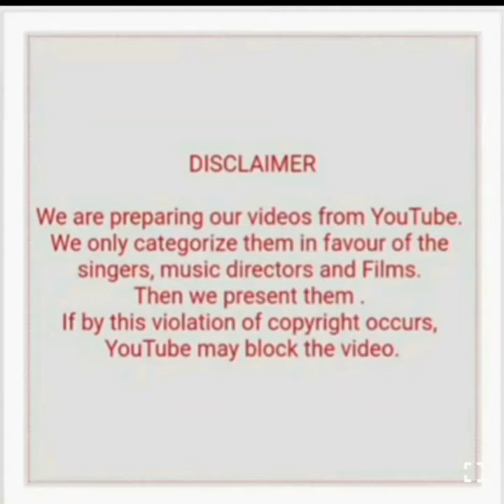KALYANJI-ANANDJI WITH HELEN SUPERHITS (PART 2)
1) Ye mera dil pyar ka (Don)
2) Ye raaje dil tumhara (Besharam)